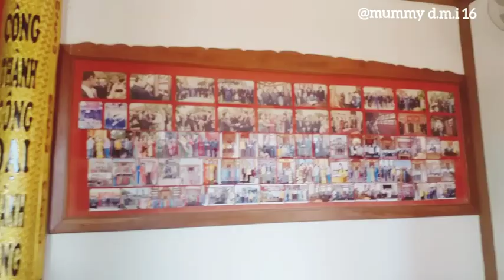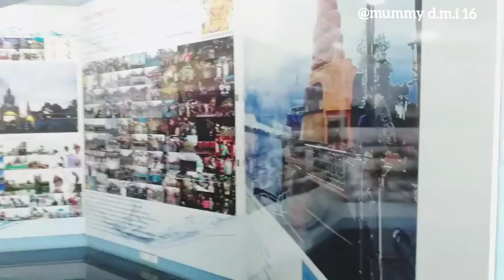IEP Field Trip At Nakhon Phanom